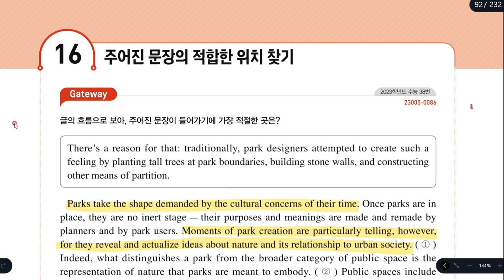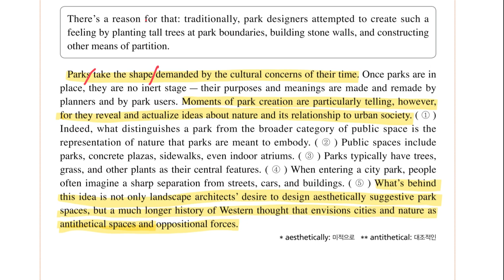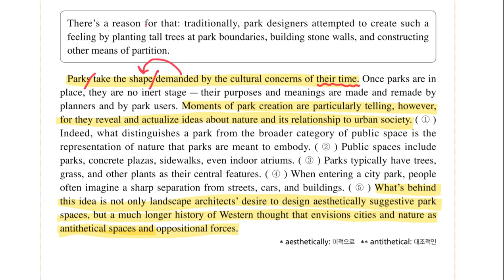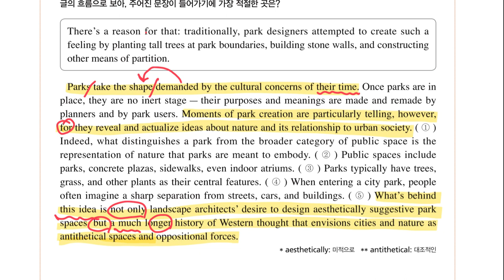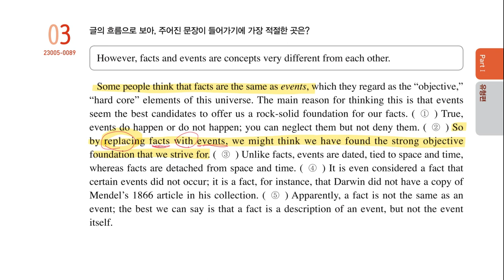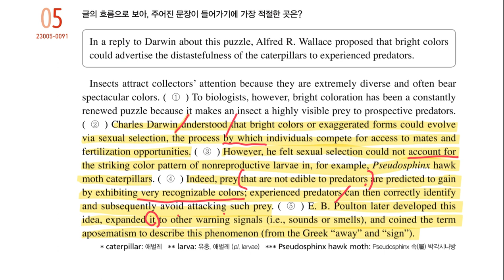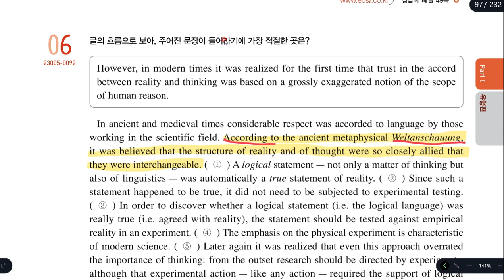수특 16강 보충강의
시험 준비에 도움이 되기 바랍니다.